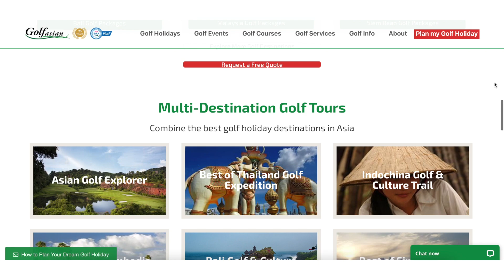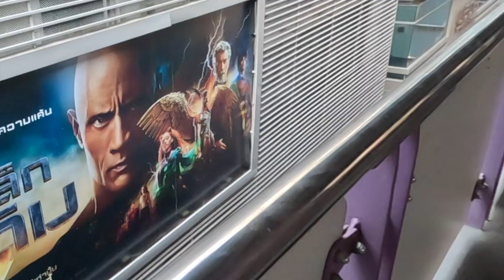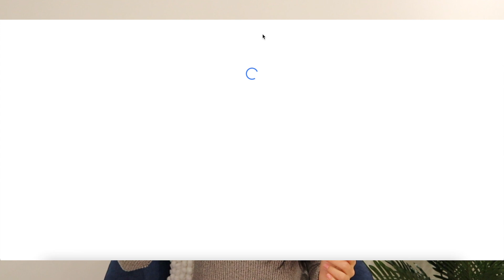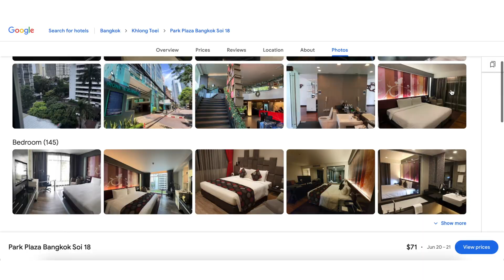Honest review of GolfAsian | Bangkok & Pattaya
We spent one week in Thailand during Songkran playing golf in Bangkok and Pattaya!

We booked everything through Golfasian including all the hotels and golf courses. I have had quite a few questions about our experience with Golfasian. In this video, I will share our experience, everything from booking to cost to golf to hotels. Enjoy!

- Time Stamps -
01:22 What is Golfasian
01:56 Booking
07:00 Cost
08:15 Itinerary
16:36 Additional Info
21:15 Worth it?

*Songkran Khao San Road video ((Not my video, but I recommend watching this to get an understanding of how busy it was this year!)

Check out my ⛳ Beginner's Guide ⛳ playlist to learn some golf basics for improving your game (more videos to come!)